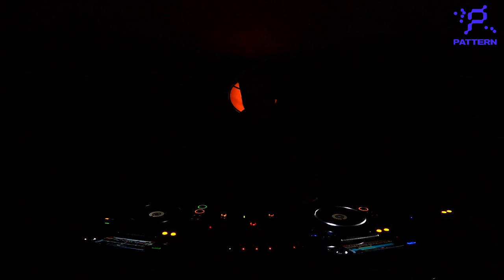PATTERN : Feral Kind Showcase - Kenji - 06.11.21 - 5 P.M